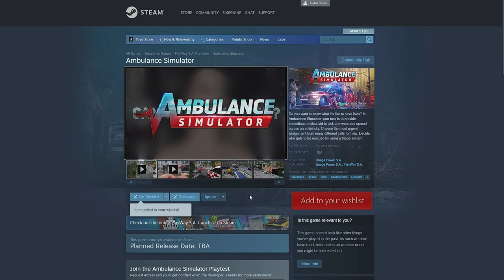Ambulance Simulator Official Trailer Games